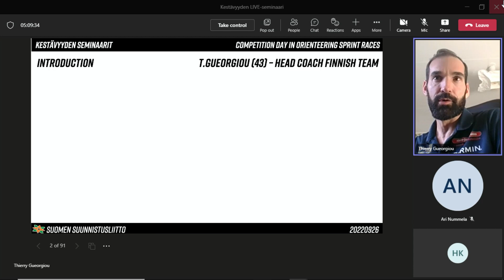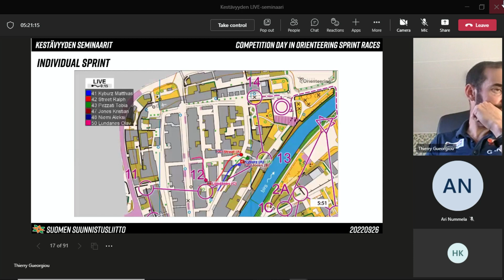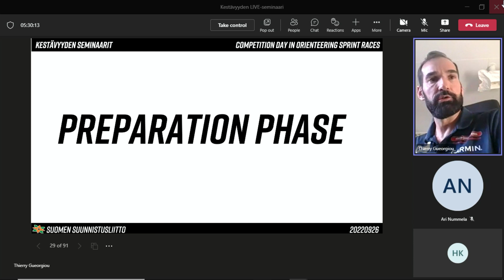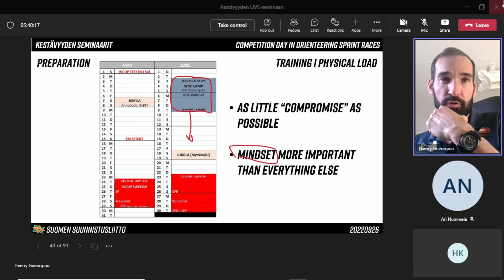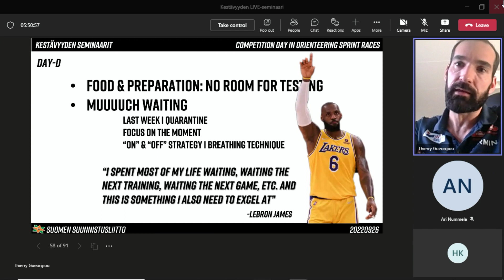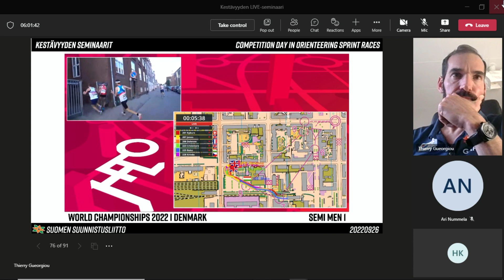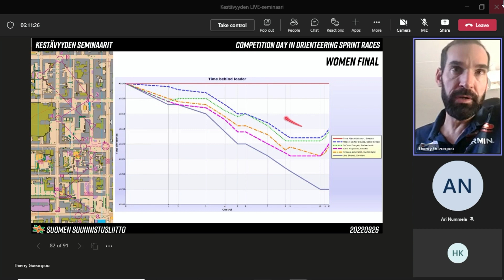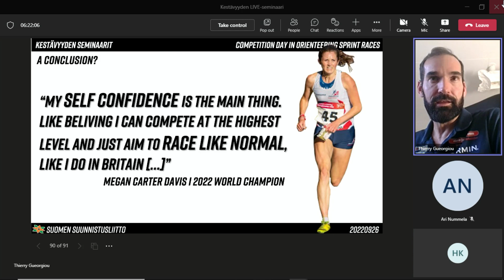Competition day in orienteering sprint races - Thierry Guergiou